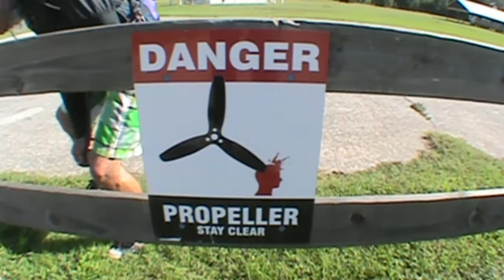Hannah 07 15 2016